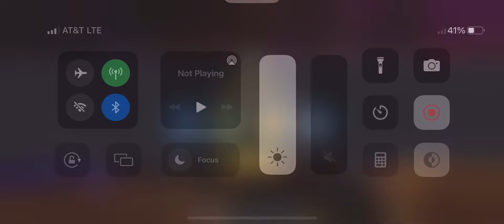Mirrorverse Hercules Event Expert Battle 1